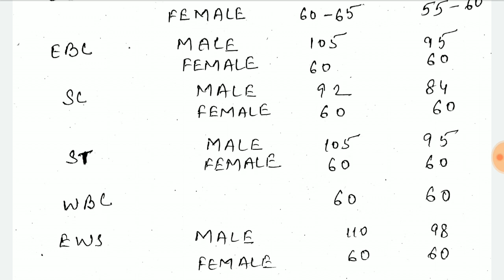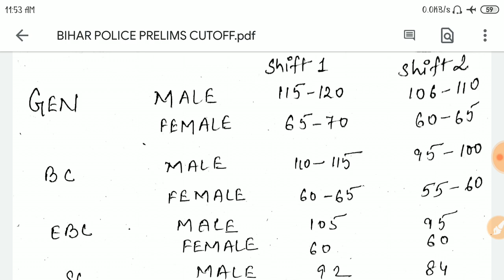BIHAR DAROGA 2019 CUTOFF | NORMALISATION होगा या नहीं | CATEGORY WISE CUTOFF | EXPECTED CUTOFF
Title:-BIHAR DAROGA 2019 CUTOFF | NORMALISATION होगा या नहीं | CATEGORY WISE CUTOFF | EXPECTED CUTOFF

2.Railway RRB group D (12 October) 2nd and 3rd shift exam analysis asked question paper all zones..
5.तीनो शिफ्ट 1st, 2nd, 3rd Shift के प्रश्न RRB Group D (11 Oct 2018) Exam Analysis & Asked Questions..
7.तीनो शिफ्टो (1st, 2nd, 3rd Shift) के प्रश्न RRB Group D (10 Oct 2018 ) Railway GroupD question Paper..
10.तीनो shift 1st, 2nd,3rd शिफ्ट के प्रश्न RRB Group D (8 Oct 2018) Railway Group D Question Paper
12.Kaun Kya Hai 2018 6 अक्टूबर 2018 तक रट लो अभी कौन क्या है | Latest Current Affairs 2018
14.तीनो शिफ्ट 1st, 2nd ,3rd Shift के सवाल RRB Group D 6 Oct 2018 Railway Group D question Paper
15.तीनो शिफ्ट 1st, 2nd ,3rd Shift के सवाल RRB Group D 5 Oct 2018 Railway Group D question Paper
18.सभी प्रश्न एक साथ 4 october 1st,2nd shift RRB Group D , Railway Gr d question Paper all..
19.सारे प्रश्न एक साथ 3 अक्टूबर Railway Group D Question Paper 3rd October RRb Group D
20.तीनो शिफ्ट 1st, 2nd ,3rd Shift के सवाल RRB Group D 1 Oct 2018 Railway Group D question Paper
21.Railway group D में 17 Sept से अब तक पूछे गए total 200+ प्रश्न जो अभी तक पूछे गये है..
27.Railway Group D 2018 Cutoff analysis | Zone wise - Gen, OBC, SC, ST previous year cut-off details..